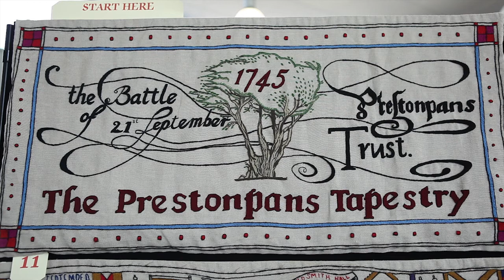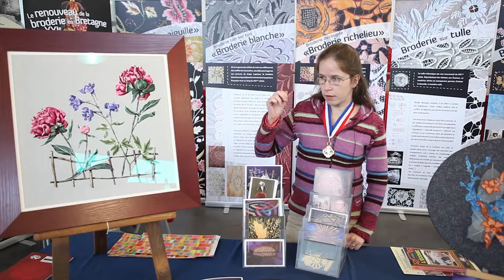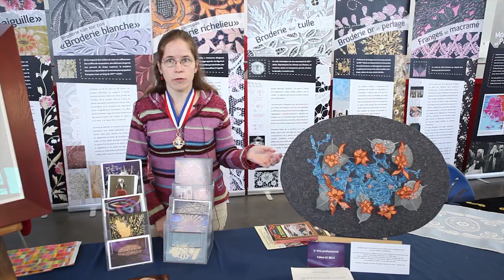Exposition à Pornichet : « La Tapisserie de la Bataille de Prestonpans»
Du 29 avril au 6 mai, Pornichet honore l'Ecosse et la Bretagne en consacrant une exposition exceptionnelle à la Tapisserie de la Bataille de Prestonpans.

Présentée dans le hall des paris de l'hippodrome de Pornichet, l'exposition sur la Bataille de Prestonpans est consacrée à l'histoire de Bonnie Prince Charlie et à l'insurrection Jacobite de 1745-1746.